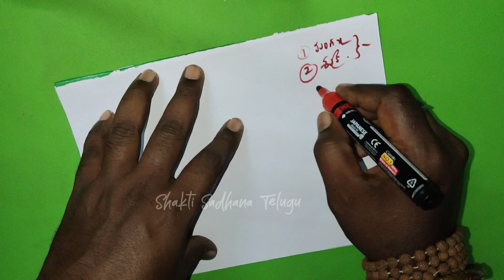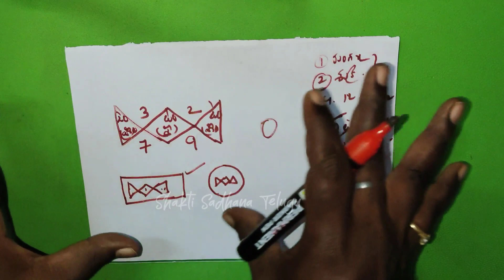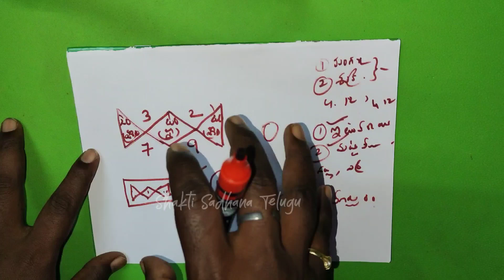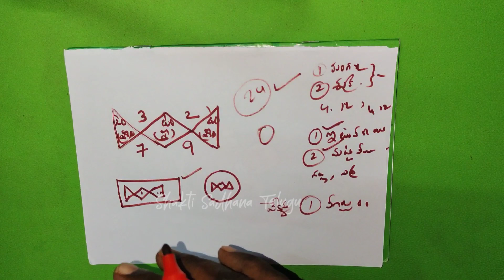Vashikarana Yanthram|| వశీకరణ యంత్రం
ఈ వీడియోలో వశీకరణ యంత్రం గురించి తెలియజేయడం జరిగింది.

Vashikarana yantram
Vashikaran yantra
vashikaran for boyfriend
vashikaran for husband
Vashikaran for love
Vashikaran for wife
vashikaran specialist
Telugu vashikaran specialist
Stri purusha vashikaran
Vashikaran
Vashikarana
Stri vashikaran
Vashikaran videos
Purusha vashikarana
Sthree vashikarana